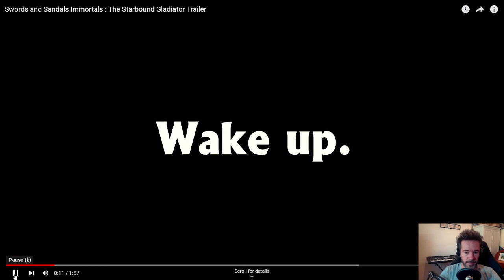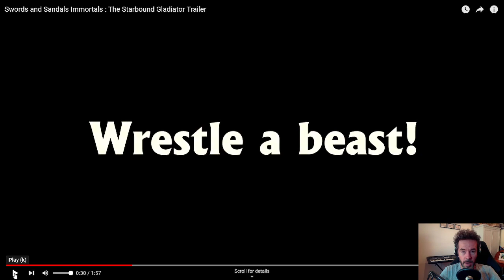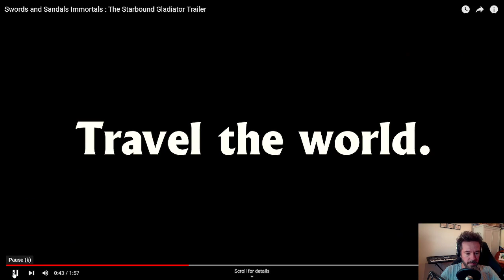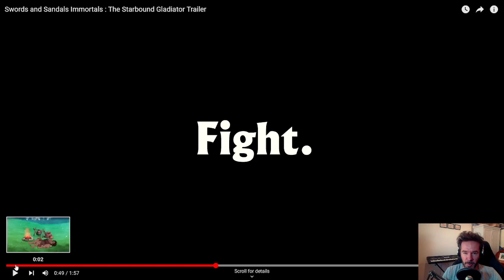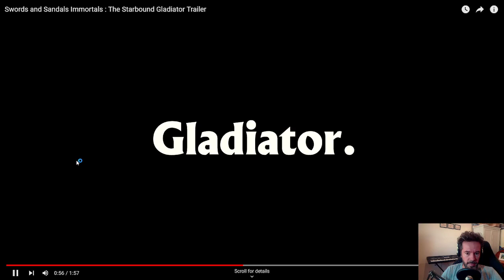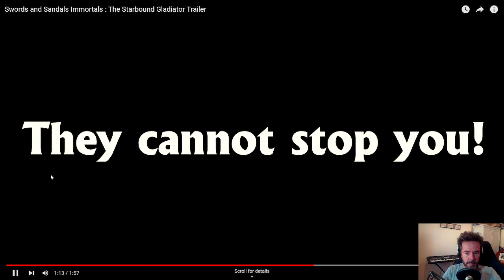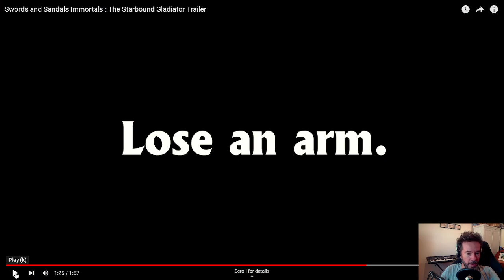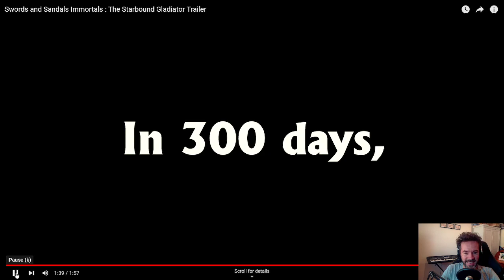Let's break down the Swords and Sandals Immortals trailer!